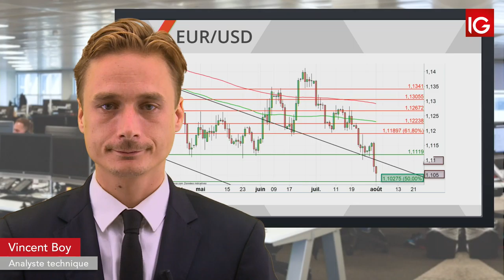Bourse - EURUSD, vers un rebond à CT ? - IG 02.08.2019